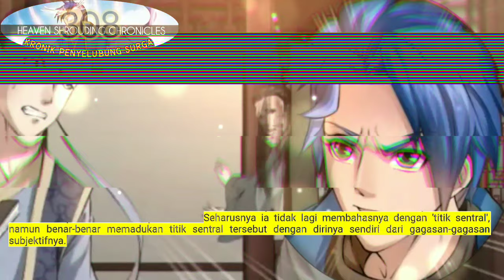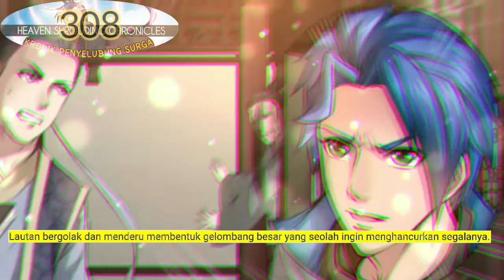Kronik Penyelubung Surga season 308